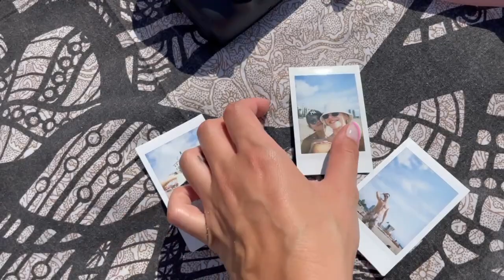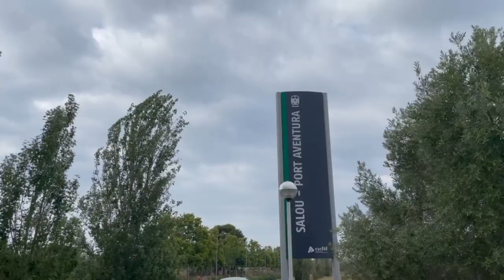Barcelona Vlog - Tudnivalók - Első Videóm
Közel sem tökéletes még az első videóm, de remélem tetszeni fog, és idővel egyre jobb és szebb tartalmakat láthattok majd tőlem!